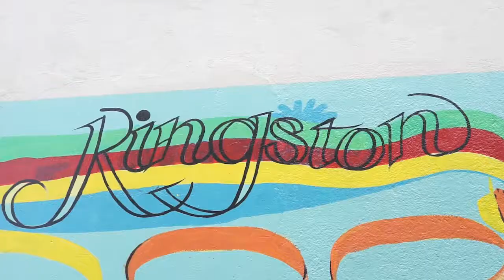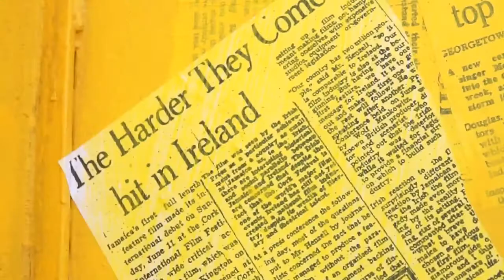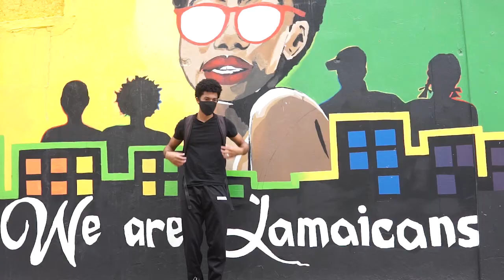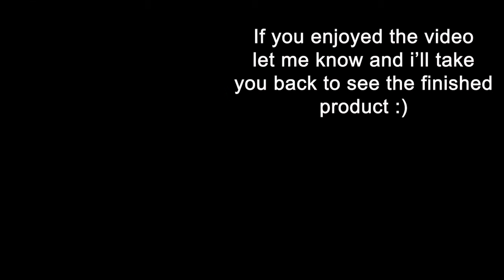THE KINGSTON CREATIVE ft Joshua Solas x AnnaIxe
In today's vlog I got my first look at the 'Kingston Creative' in Downtown Kingston and I LOVED IT! Joshua Solas, the artist behind SolasInk is doing a   mural for the Reggae icon Toots Hibbert and ITS AMAZING SO FAR! Check it out and tell me what you think.

THE KINGSTON CREATIVE

Gear List:
Camera Body: Sony a6000
Lens: Sigma 30mm F1.8
Lens: Sony 18-105mm F4
Phone: iPhone 11
Tripod: Joby Gorillapod / Travel Pod
Microphone: Sony ECMXYST1M Stereo Microphone